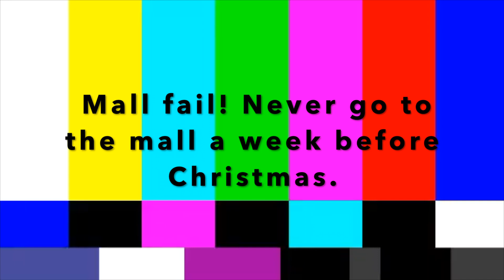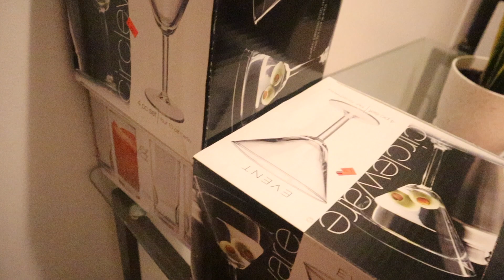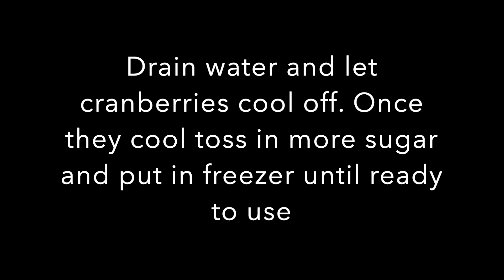Final Vlog 2022:How I Celebrated,Made some cool drinks + more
Hey loves!

In this final video for #2022 I share how I celebrated christmas. I made some cool drinks , hung out with family and friends , and had a lot of fun !

Interested in Collaborating please email
SOCIAL NETWORKS *Lets Be Friends